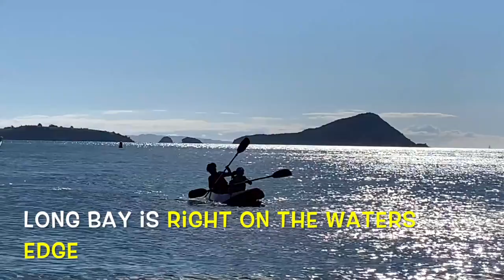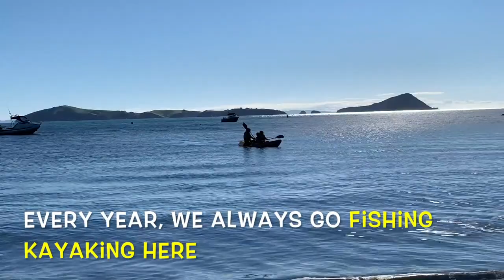Kayaking at Long Bay, Coromandel [Sophia and Audrey TV!]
Snippets of Sophia and Audrey's Adventures!

This time, they tried kayaking in Long Bay Coromandel.